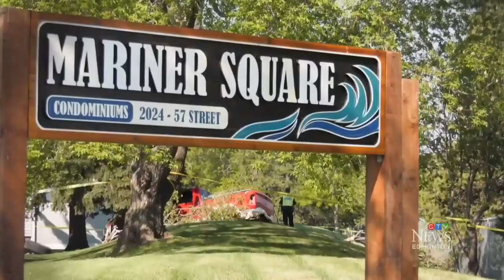Car rammed multiple times on an Edmonton highway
One person has been arrested after a spree of crashes and carjackings in Edmonton.